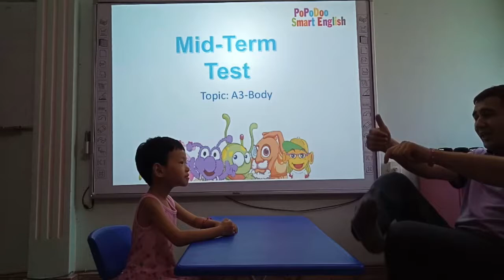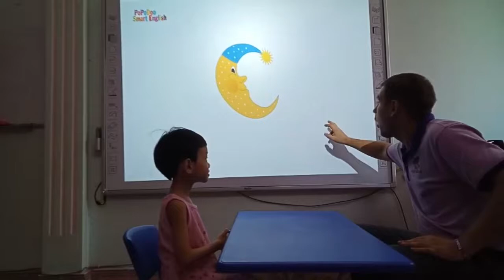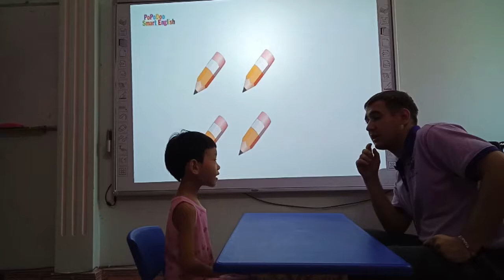Rubie-Đặng Ngọc Huyền Anh-Monkey03-topic Body-25082019